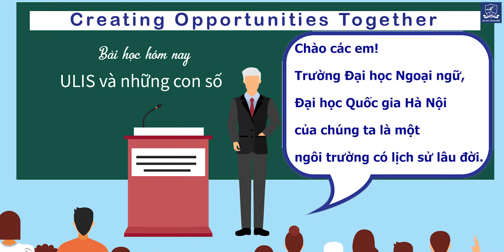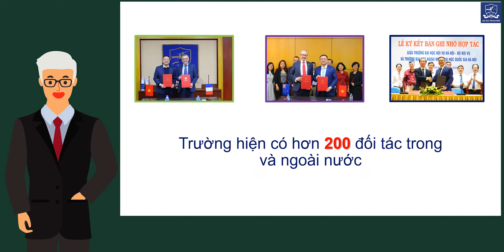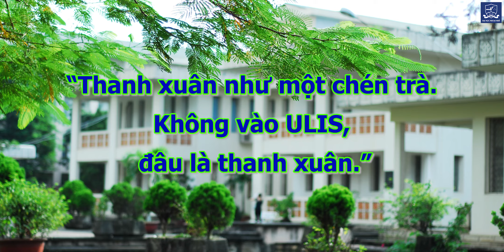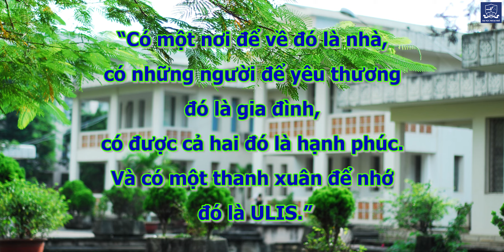Giới thiệu về ULIS thông qua các con số